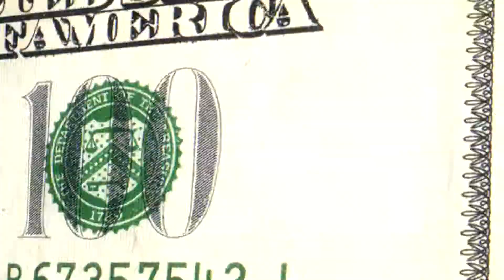Boomtown Casino Hotel